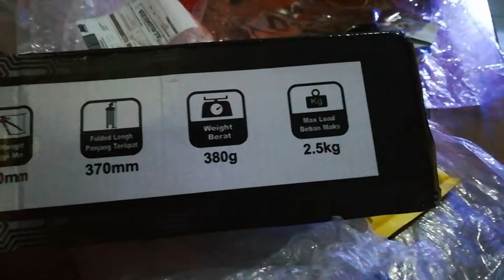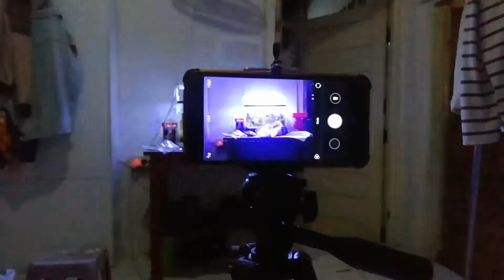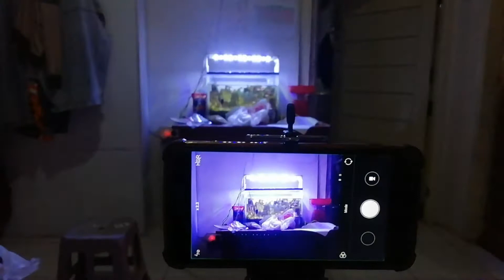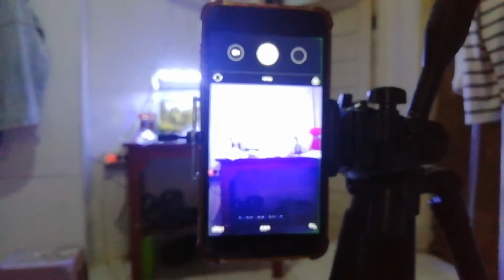UNBOXING TRIPOD TAKARA